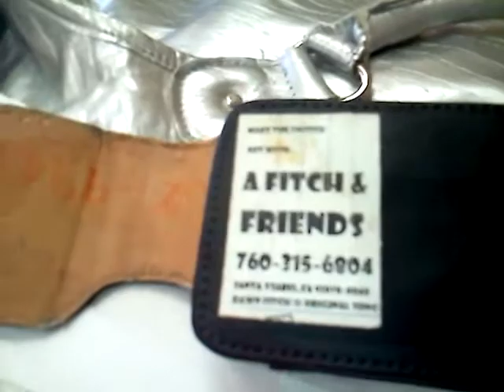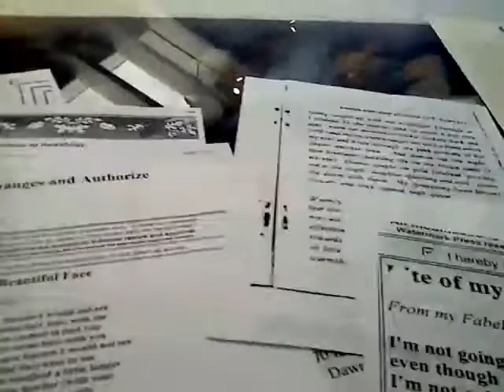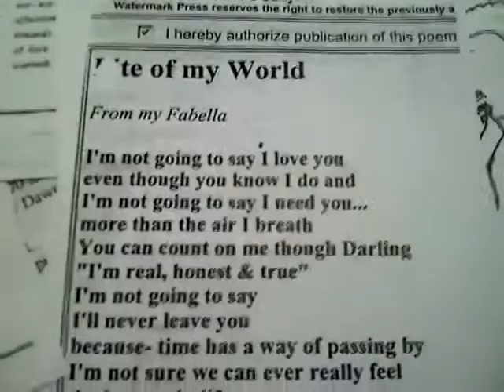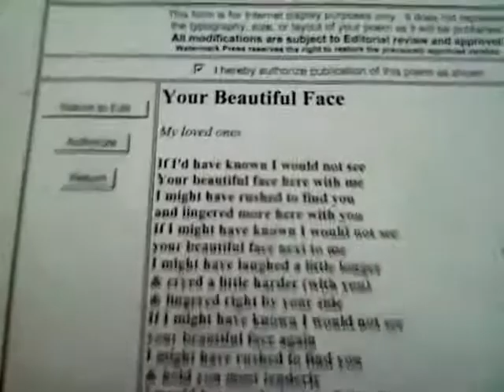I Saw You Looking thru the Window of My Soul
"Window of my Soul" & poem "LaCabana Mahal Love notes: untitled"
WhiteShirts band from Venice Beach, CA -dawn fitch & reggie costa of Amalgamated
with poem entered the "Temple of Your Soul"-published & Best Poets of the year 1995, Poetry.com..back-up guitar with Dave Wagner on electric